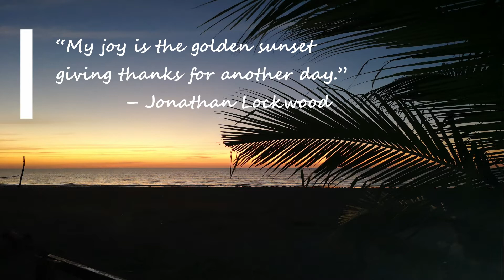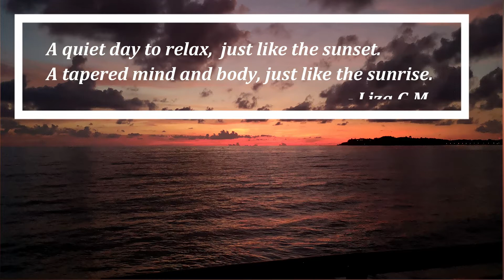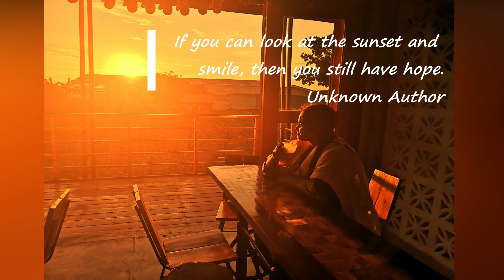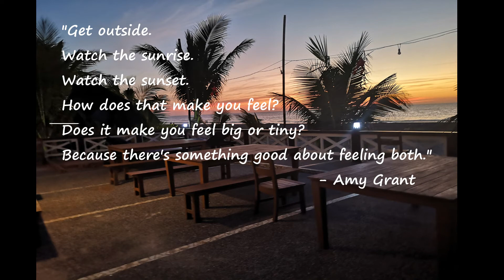Beautiful Sunset and Inspirational Quotes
In this vlog, I am sharing my pictures of sunset with some of my favorite inspirational sunset quotes on it.